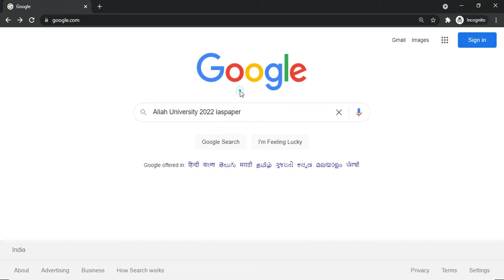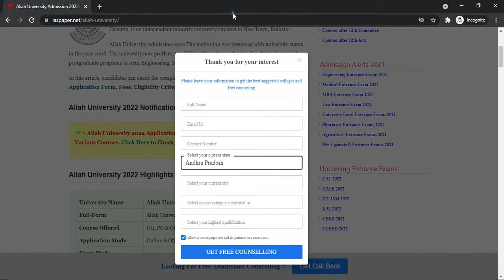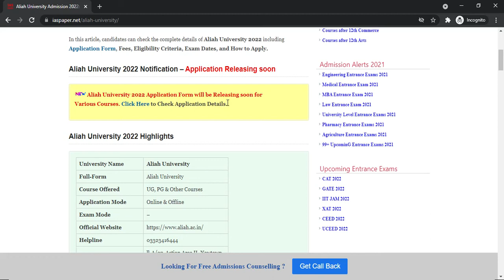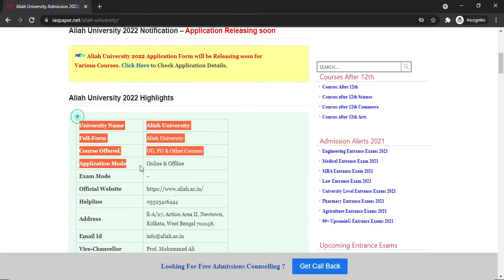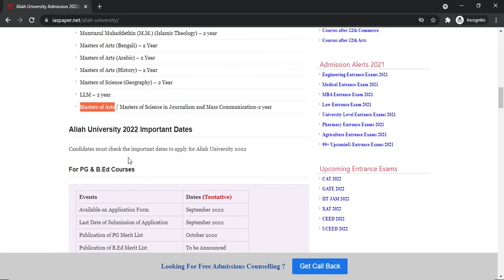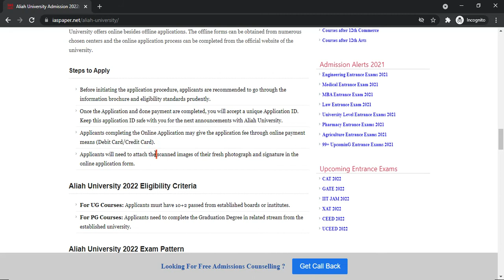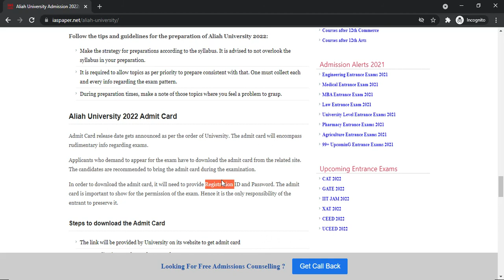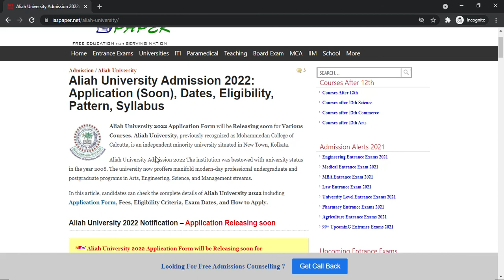Aliah University 2022 : Notification Application Form ,Exam Pattern, Eligibility Criteria, Syllabus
Aliah University 2022 Application Form will be Releasing soon for Various Courses.